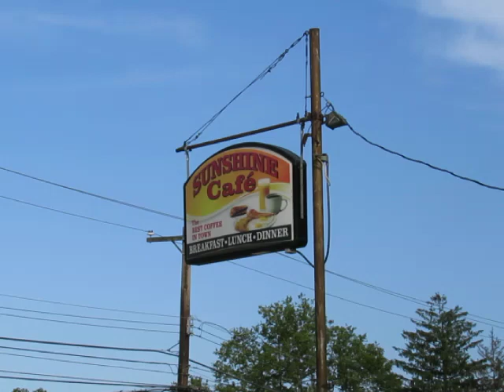Sunshine Cafe Cruise-in 6/6/19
classic rods and muscle cars assemble in Limerick PA at the Sunshine Cafe on Ridge Pike